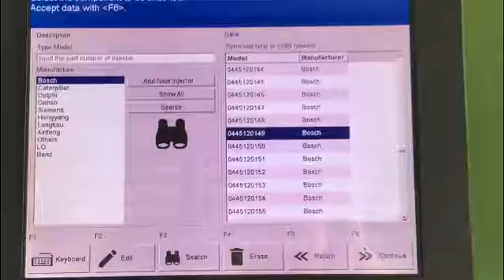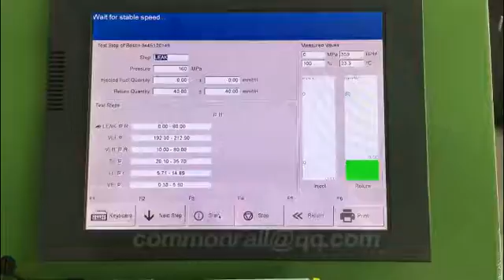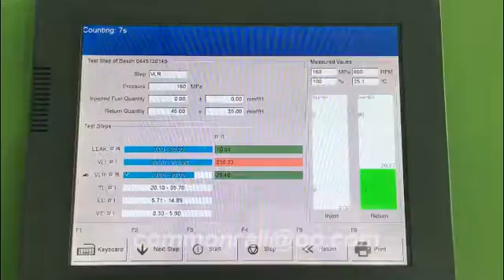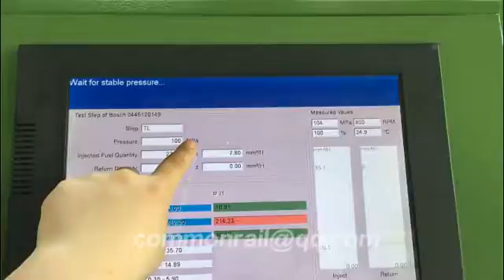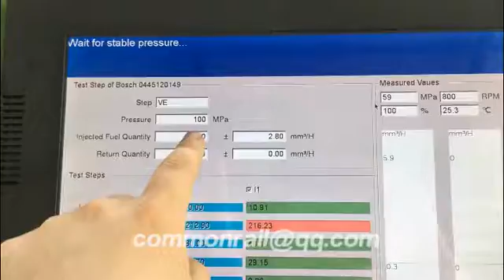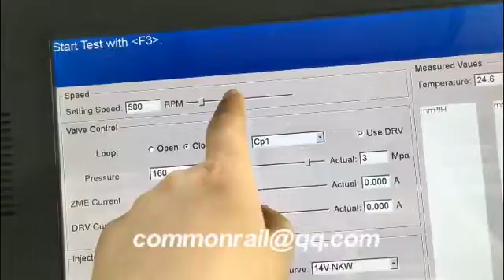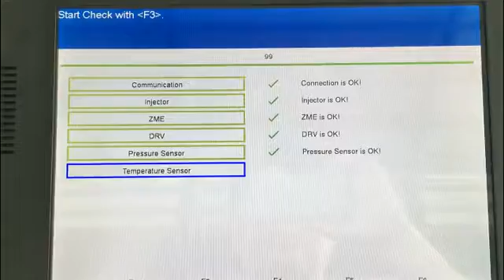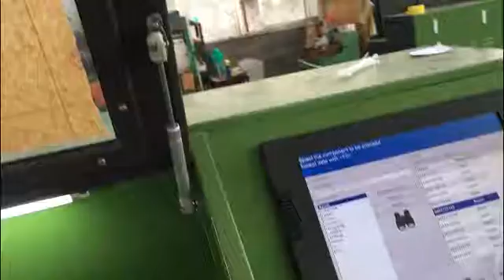NTS300 common rail injector test bench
Manager: Jun gang hou(Mr.hou)